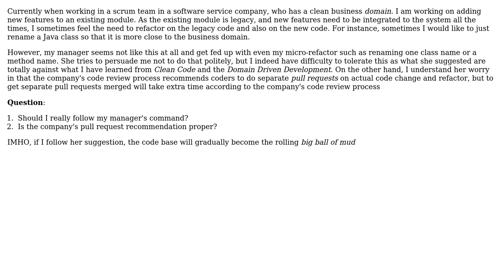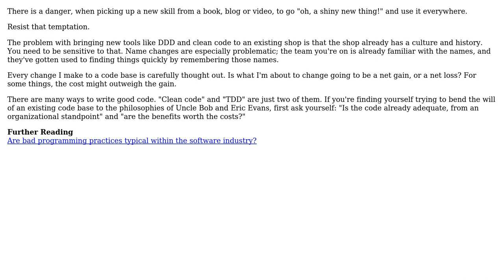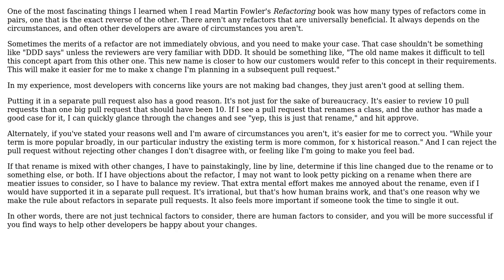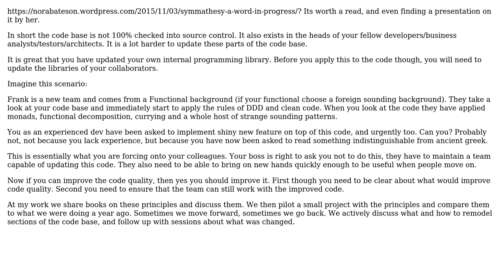Isn't refactor on an existing and fairly new module a normal practice in software product...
Software Engineering: Isn't refactor on an existing and fairly new module a normal practice in software product development?

With thanks & praise to God, and with thanks to the many people who have made this project possible! | Content (except music & images) licensed under CC BY-SA | Music | Images & others | With thanks to user Rui user Robert Harvey user Karl Bielefeldt user Kain0_0 user Doc Brown and the Stack Exchange Network Trademarks are property of their respective owners. You are responsible for your own actions.